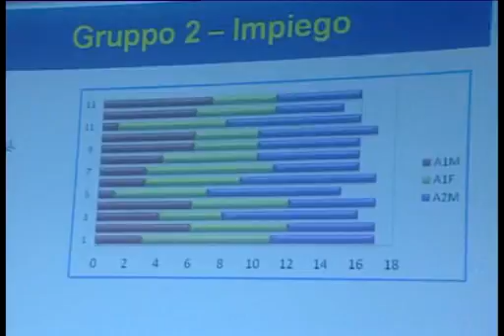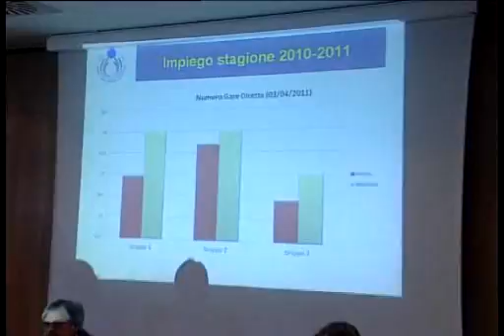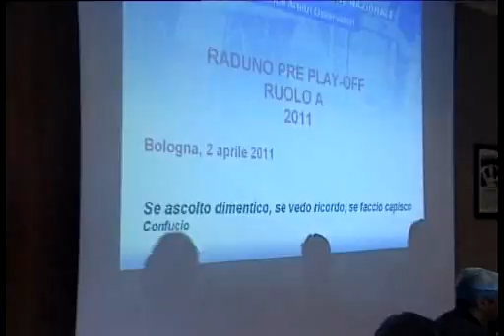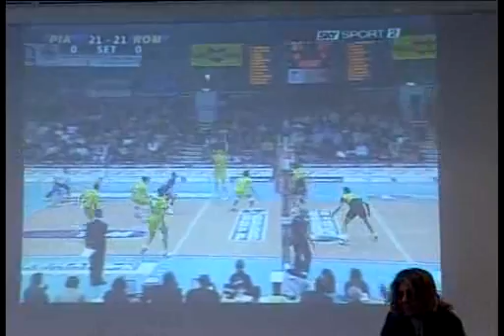Raduno pre play off 2011